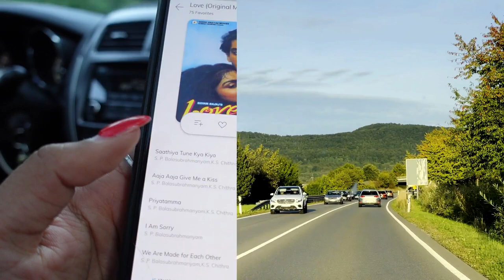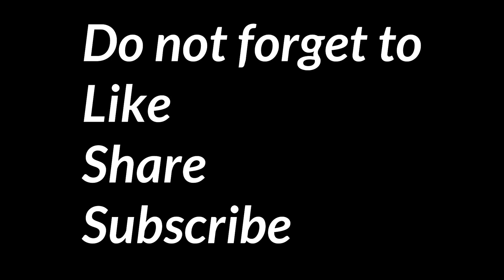Jobs in Germany I Struggle to get Job in Germany I Indian Girl in Europe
Travel SERIES

YOU CAN WRITE TO ME